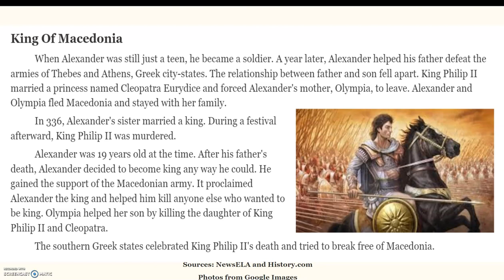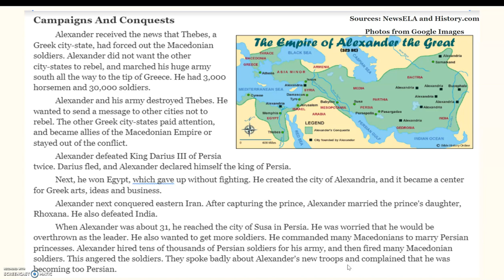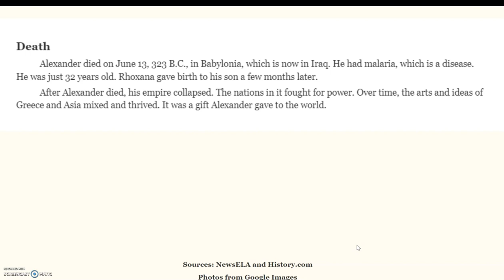Alexander the Great Part II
Articles from History.com, NewsELA, and Biography.com.

Images and maps located in Google Images. Follow the links to find the original sources: